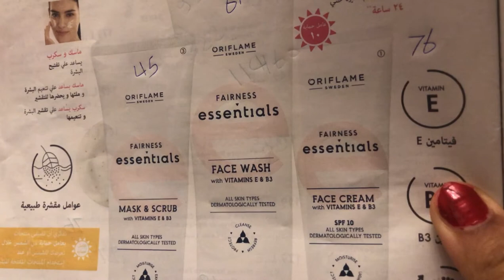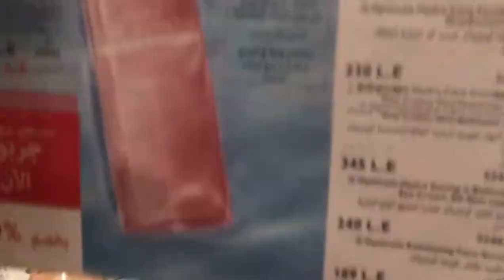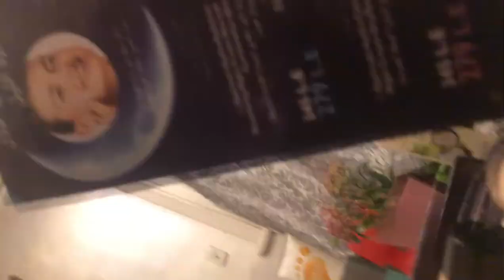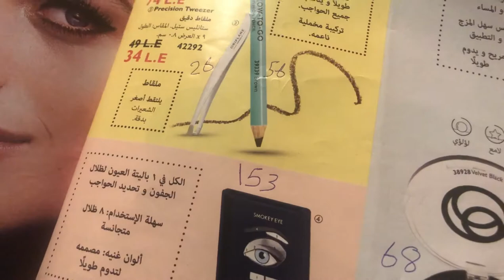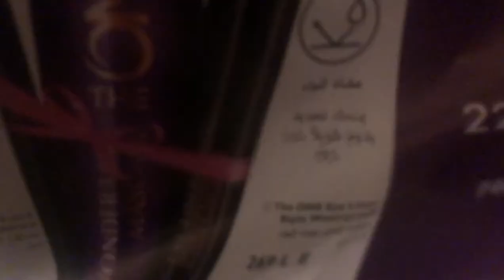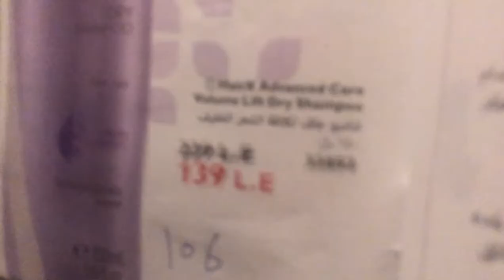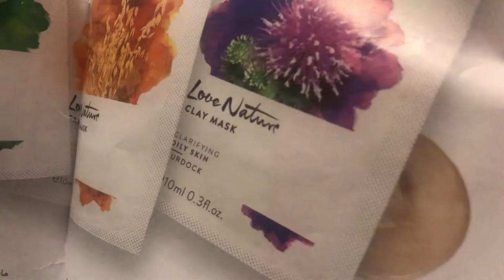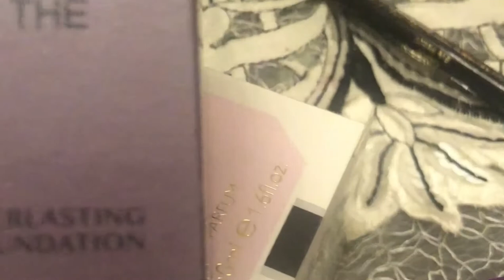مشترياتي من كتالوج اغسطس واهم عروض الشهر ♥️♥️